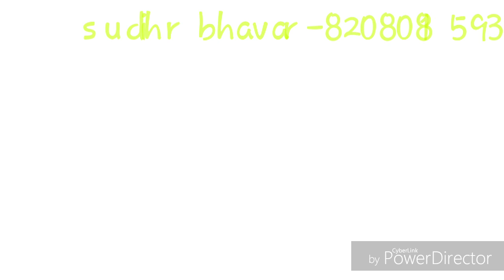Tarpa@ sarada yesu va-sonu majyavar bharosa super songs instument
super instument songs Aina programs